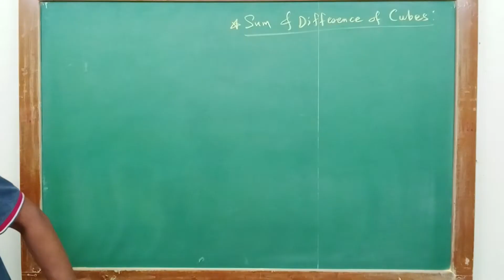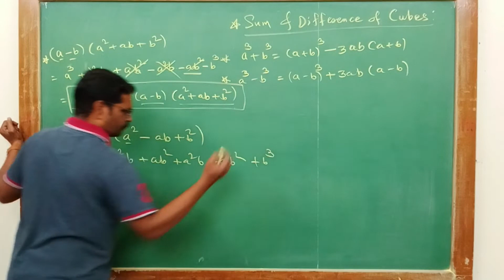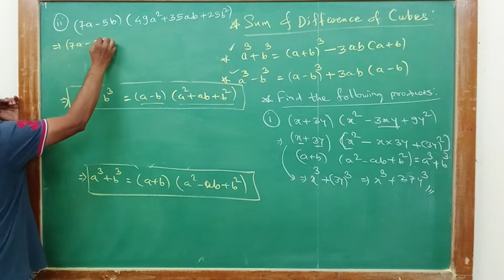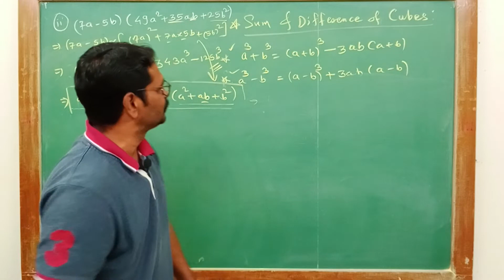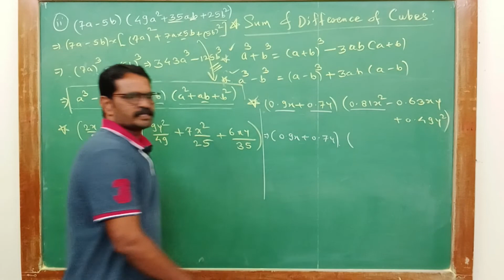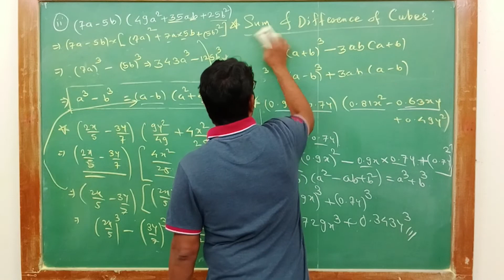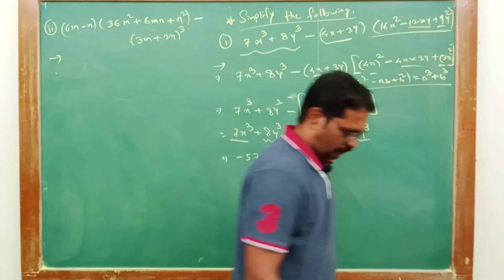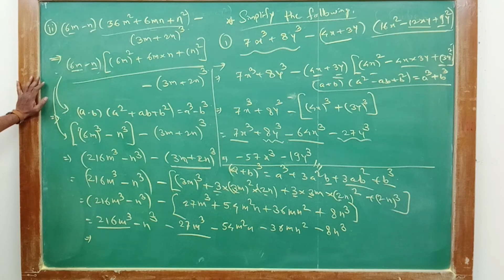Algebraic Identities 10 | 9th Foundation | Mathematics by Abhijit Kakade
Arya Mathematics is a YouTube channel which provides various Foundation Courses to cater the different types of Competitive Examination & lay a Strong Foundation for a Successful Career after Class XII.
Join Arya Mathematics To:
-  Strengthen the Core Concepts of Mathematics
-  Enhance Analytical Skills
-  Improve Problem-Solving Capabilities
-  Build Self-Esteem
For the Students from Class VIII, IX, X, XI & XII, MHT-CET, IIT-JEE (Mains/Advance), NDA, IISER and all other Engineering Entrance Exams.

Continuity of Practice is the Secret of Success!